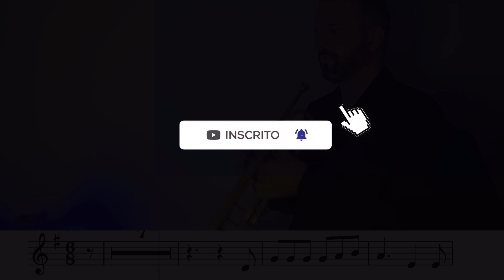Satisfeito com Cristo - Harpa Cristã No. 86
Com Partitura para Trompete em Bb (Si bemol)

Trompete: Mauro Stahl
Playback: @playbacksucessos
"2:12" Mensagem "Satisfação Completa"  - Rev. Hernandes Dias Lopes.